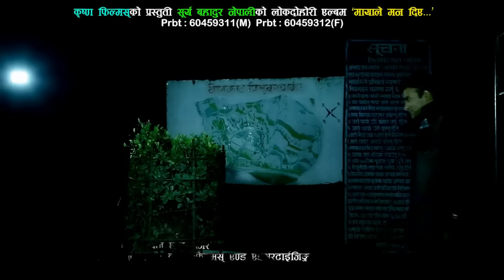New Nepali Lok Dohori Song 2016/2072 | ''Mayale Man Diya'' By Surya Bahadur Nepali & Juna Shrish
Watch the latest Folk Video Song "Mayale Man Diya" by Surya Bahadur Nepali/Juna Shrish only on Music Nepal official YouTube channel.
Right for this video is provided by Krishna Films & Advertising Pvt.Ltd.

Mayale Man Diya
Singer – Surya Bahadur Nepali/Juna Shrish
Lyrics/Music – Jeevan BC
Artist – Deepak BC/Sushmita Thapa magar/Shishir/Laxmi
Director – Prem Thapa